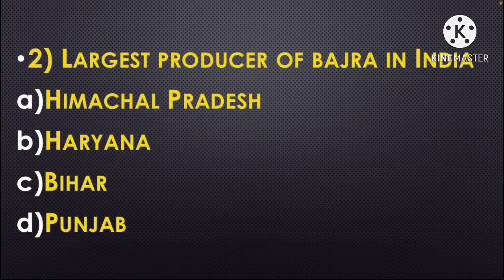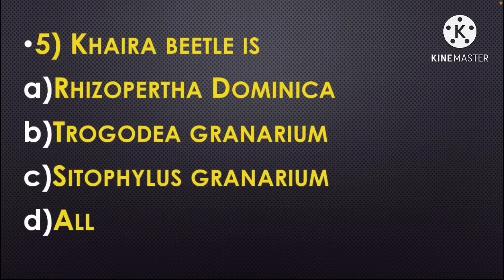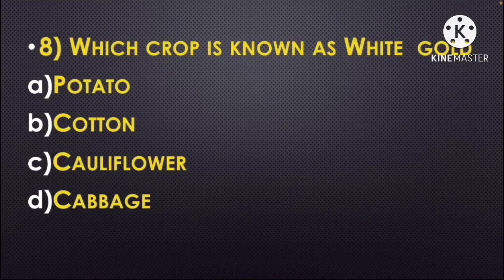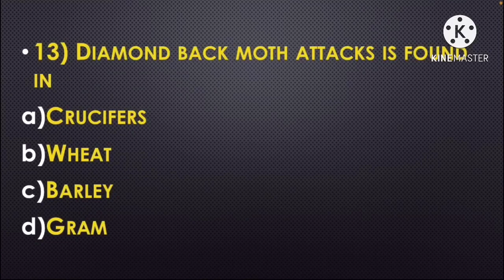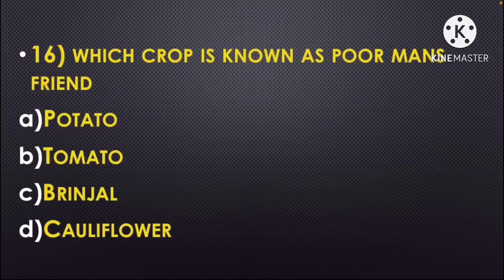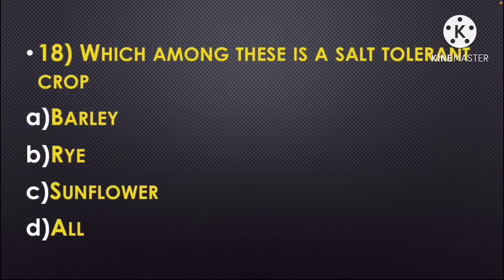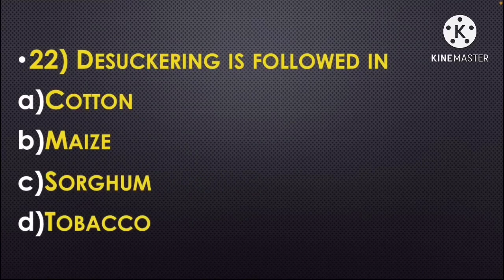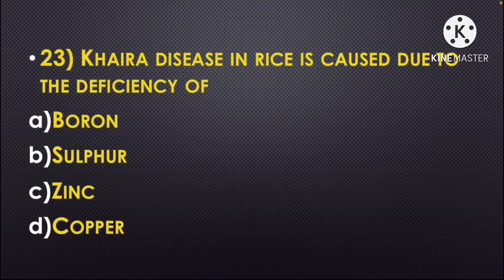MCQ of Agricultural officer exam kerala psc by Dr Aswathy sreejith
This video will help those aspirants who are preparing for various competitive exams